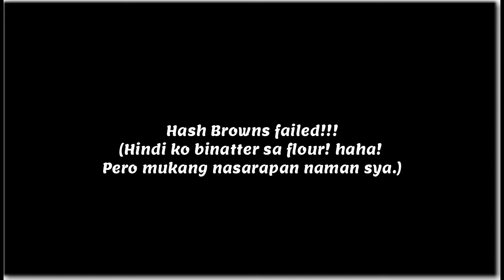HOW TO MAKE HASHBROWNS w/ CHEESE SNACKS FOR OUR BABIES